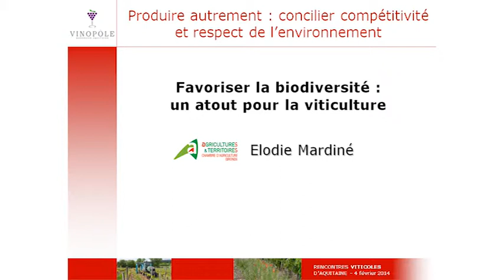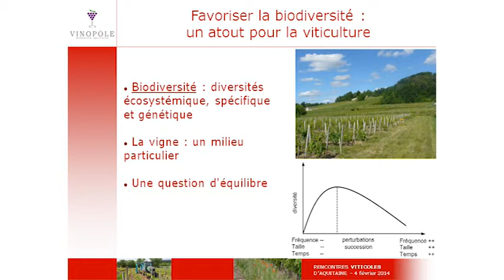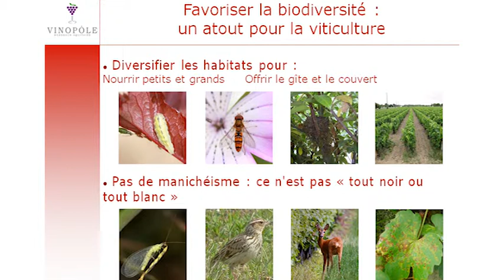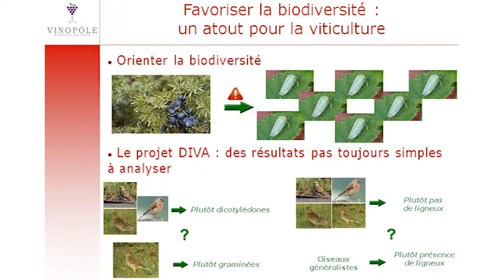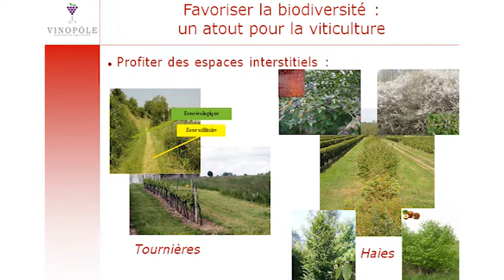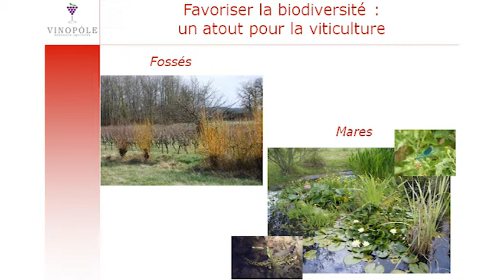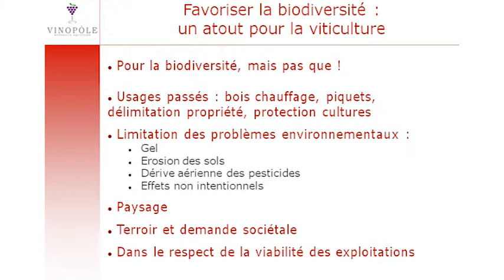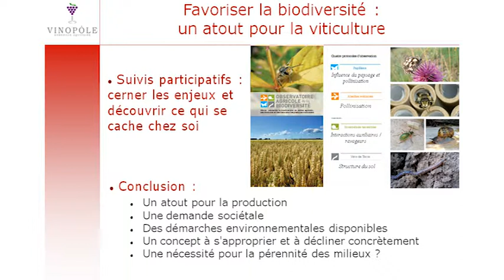Favoriser la biodiversité : un atout pour la viticulture - Elodie Mardiné